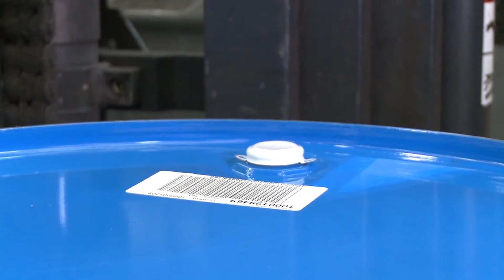PCFlex ADDvantage™ Introduction Video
Chevron Oronite introduces PCFlex ADDvantage™ which represents the value and flexibility provided to its customers through the passenger car motor oil (PCMO) product line.